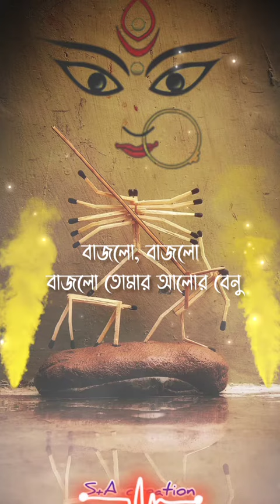বাজলো তোমার আলোর বেনু|Bengali whatsapp status|Female version whatsapp lyrics|Bengoli song status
খুচরো বিদ্যার তরফ থেকে সকলকে জানাই মহালয়ার প্রীতি ও শুভেচ্ছা

BE A MEMBER OF খুচরো বিদ্যা